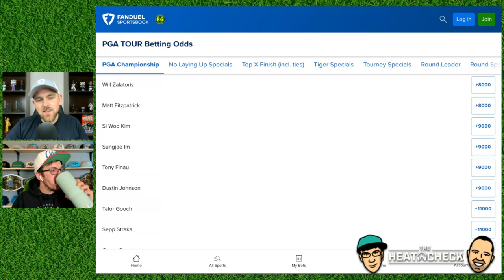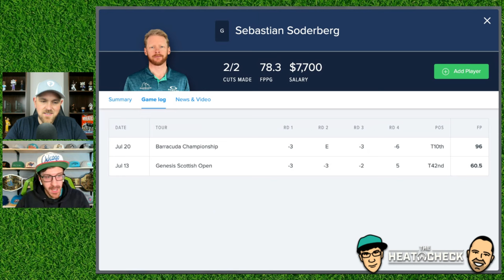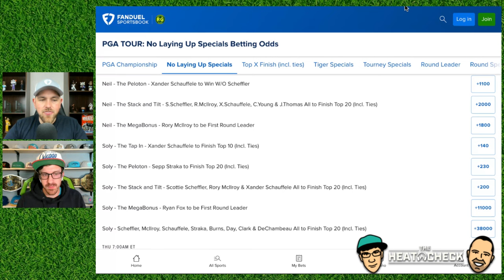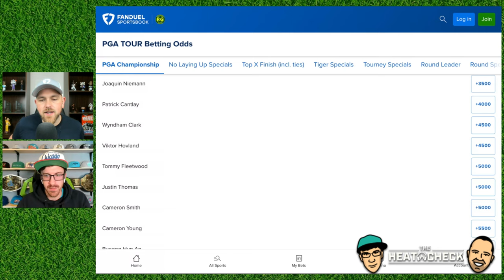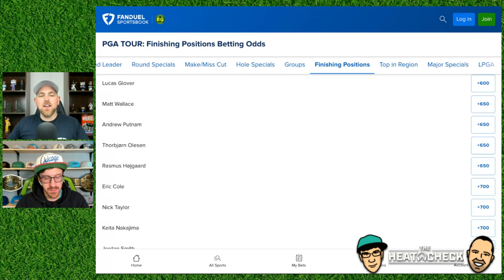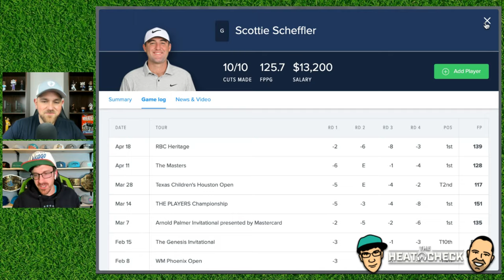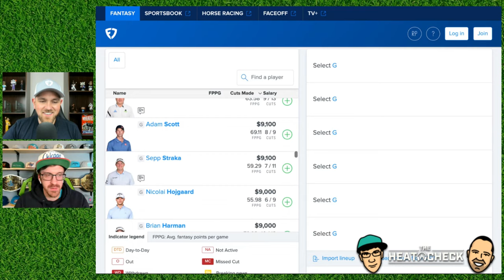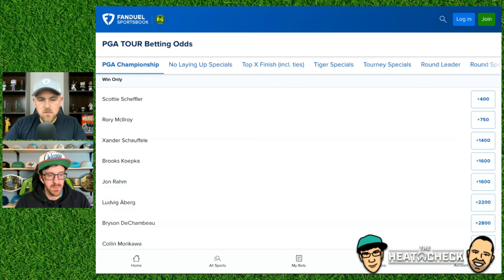PGA Championship Betting & DFS | Heat Check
Intrigue is high for this week's PGA Championship as both Scottie Scheffler and Rory McIlroy enter in elite form. Can they keep the hot streak going, or will someone else claim the title at Valhalla Golf Club? FanDuel Research's Brandon Gdula and Jim Sannes preview the event, discussing the course, their favorite bets at FanDuel Sportsbook, and key building blocks for DFS on FanDuel.

36:19 PGA BETTING
54:31 PGA CHAMPIONSHIP DFS